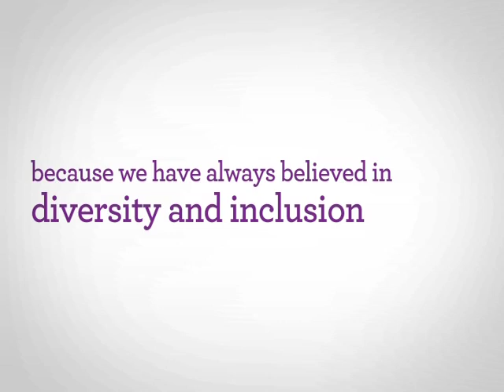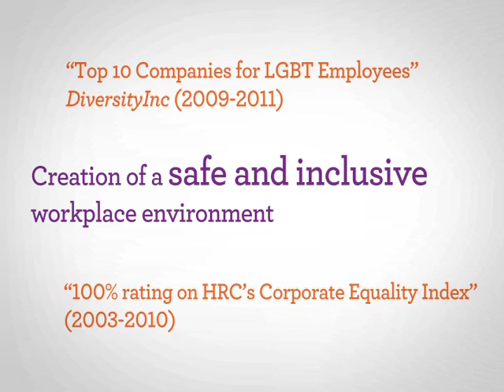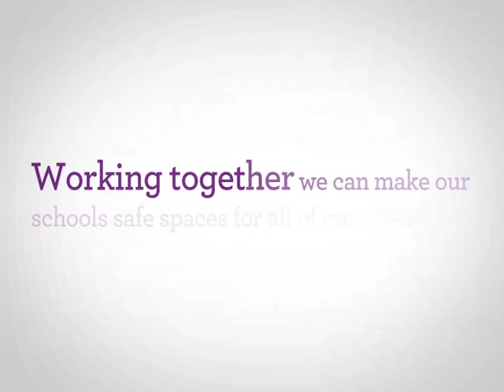Wells Fargo & GLSEN: Working For Safe Schools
This video was shown at GLSEN's 2011 Respect Awards - Los Angeles to showcase Wells Fargo's committment to LGBT equality. Wells Fargo was honored with Committment to Diversity & Inclusion Award.